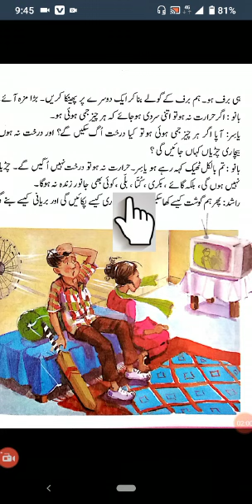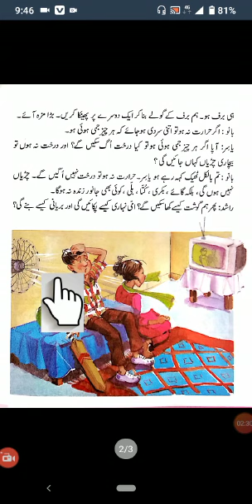Class 2 Urdu A Lec 7 2021